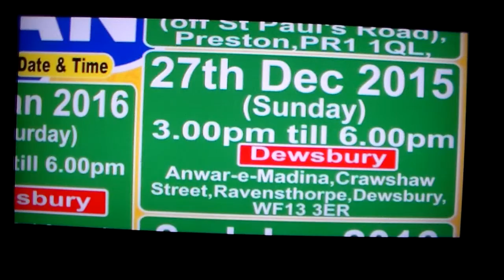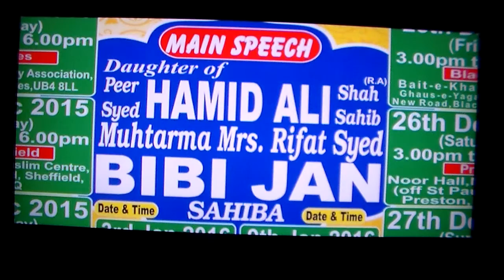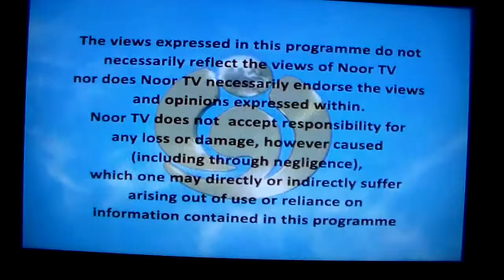3 special interview mp khalid mahmood with s m irfan tahir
Birmingham Sunday 13th of December 2015 From 08-00 PM Special Question Answer Session Live with MP Khalid Mahmood about UK Government The Decision of Bombing on Syria Host By S M Irfan Tahir at Noor TV Sky 812 Great Britain.